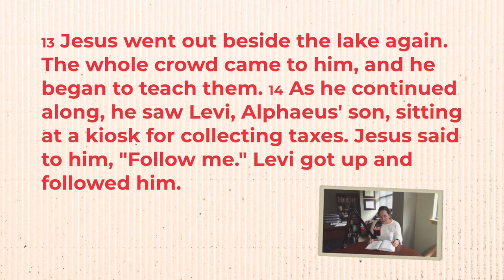Faith in 50 Seconds: Mark 2: 13-17